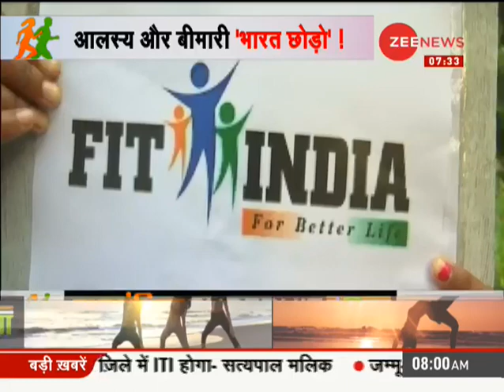PM Modi will address the nation on fitness today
Today the 'Fit India Campaign' is going to launch across the country. PM Modi himself will start it at the Indira Gandhi Stadium. The people of the country will be administered the oath of staying fit. It will be broadcasted live in all schools and colleges across the country.